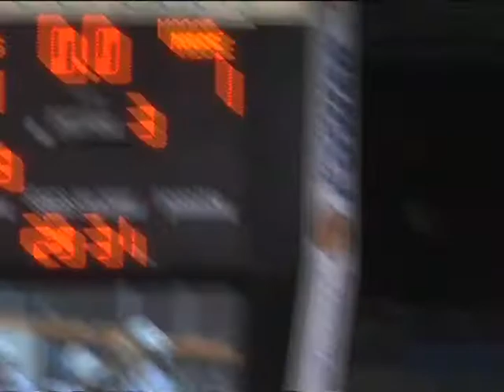Eagles 4 Mooseheads 1 Oct 30 2009